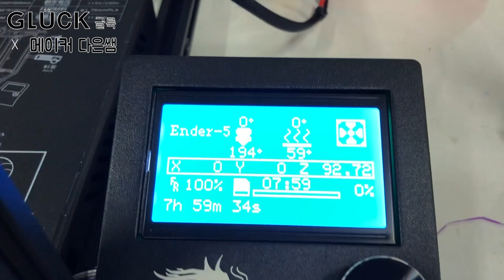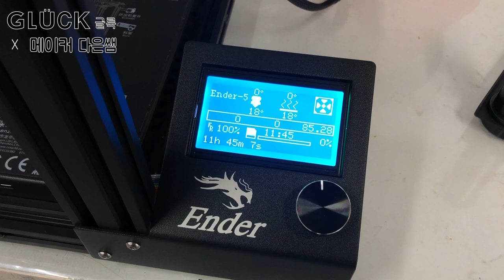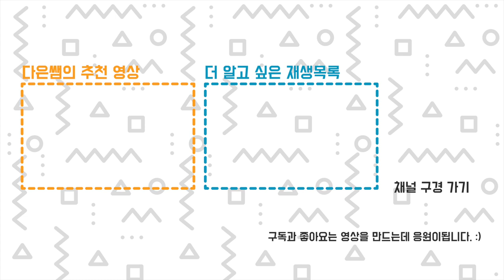3D프린터 출력물 품질 비교 SLA vs FDM - 3D 프린팅 레진 vs 필라멘트 글룩 x 다은쌤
같은 모양을 SLA 레진 3D 프린터와 FDM 필라멘트 엔더5 로 출력하여 품질, 퀄리티를 비교해 봅니다. 3D프린터로 출력한 피라루쿠는 어떤 모습일까요? 고화질로 시청하세요 :)
피라루쿠는 김수영 작가님의 작품입니다.